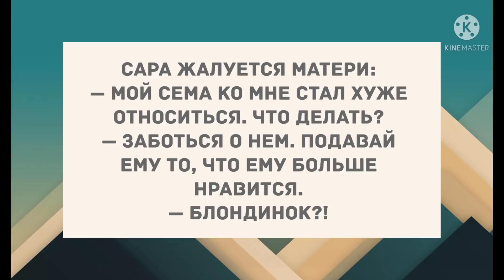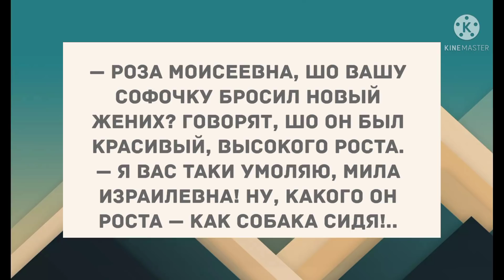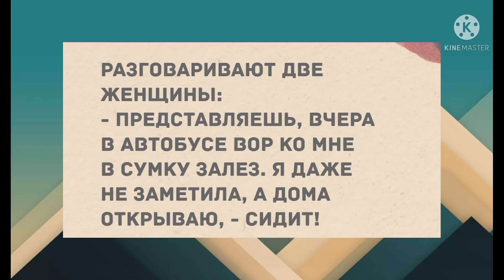Сборник смешных анекдотов! Приколы! Позитив! Юмор дня!